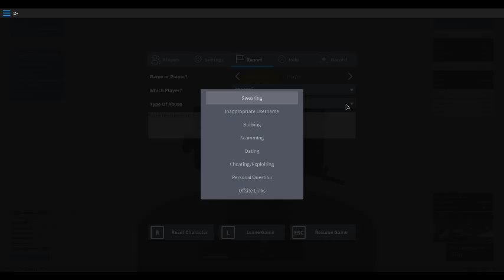HACKER IN PF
USERNAME IS spaeee6